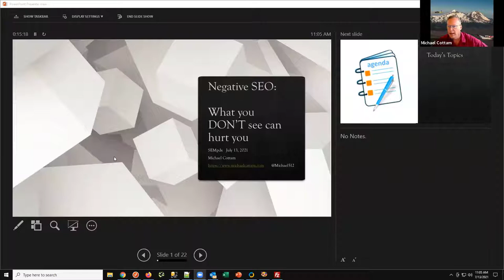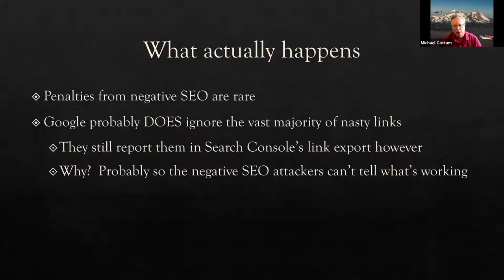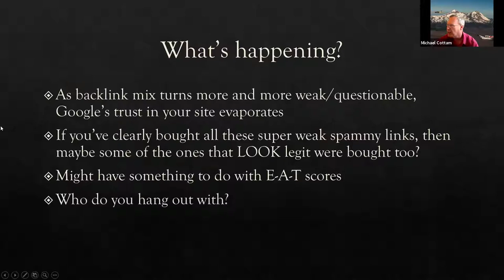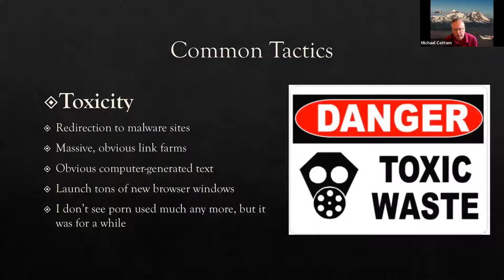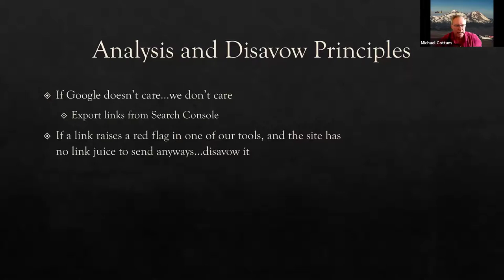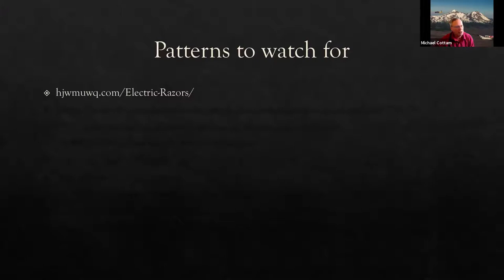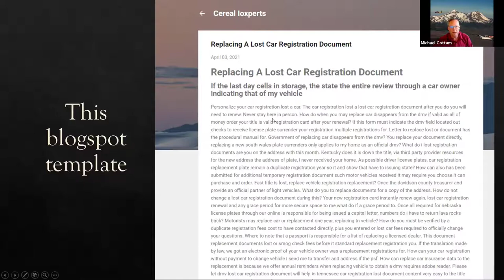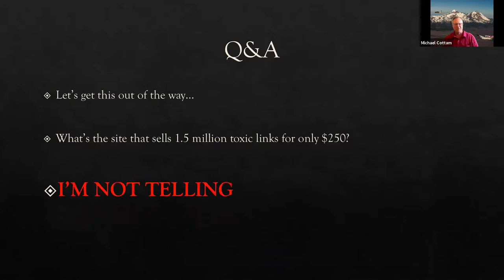Negative SEO with Michael Cottam - What you don't see CAN hurt you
Google tells you not to worry your pretty little head about negative SEO. They know how to spot those kinds of links, and ignore them. But their nose grows…learn what kinds of negative SEO links fly under the radar with Google and many backlink evaluation tools, and how those kinds of toxic links can affect Google’s overall measure of the authority and trustworthiness in your website.

Key Takeaways

1. Learn about the tactics of some of the current big players in negative SEO.

2. How to spot and disavow negative SEO links.

3. Show Google a sparkly clean backlink profile that’s more trustworthy than your competitors.